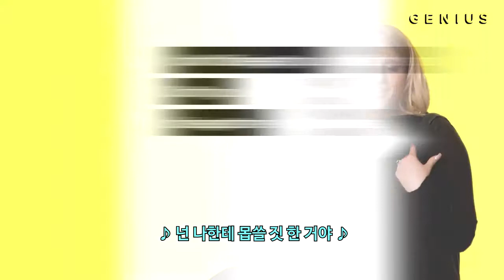걸크러시 언니 메간이 직접 알려주는 'No Excuses' 가사♪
당당하고 시원시원한 매력을 지닌 메간 트레이너!
신나는 멜로디와 사이다 가사가 돋보이는 'No Excuses'를 직접 풀어서 설명해준다 ]_[